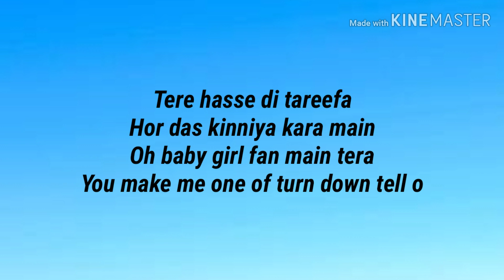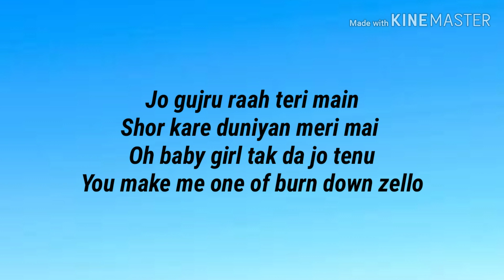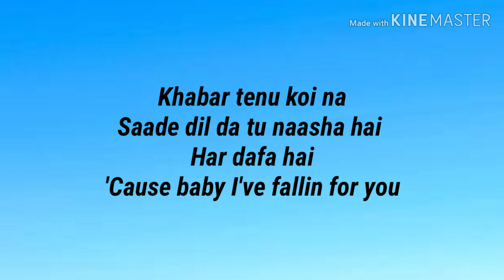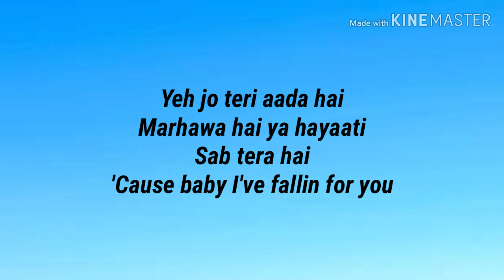Shrey Singhal - Fallin for you Lyrics| Latest songs 2019